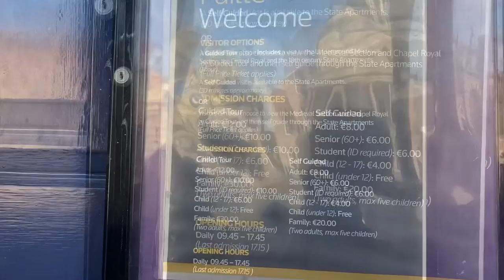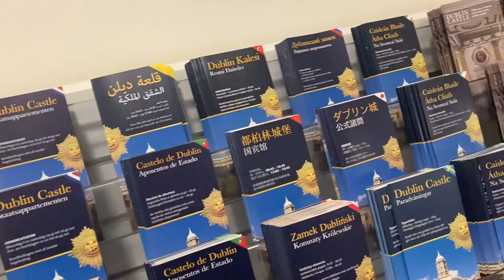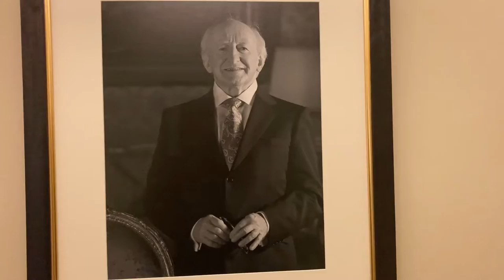Conhecendo Dublin Castle, Irlanda